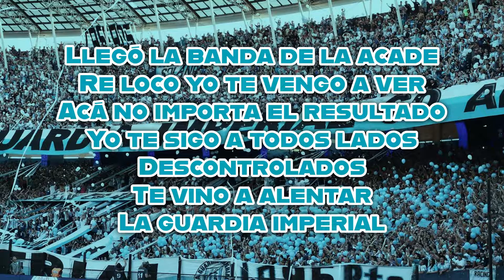Llegó La Banda De La Acade - Racing Club (LETRA)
Llegó la banda de la acade, Re loco yo te vengo a ver, Acá no importa el resultado, Yo te sigo a todos lados, descontrolado, te vino a alentar, LA GUARDÍA IMPERIAL ♫

La Guardia Imperial - Racing Club